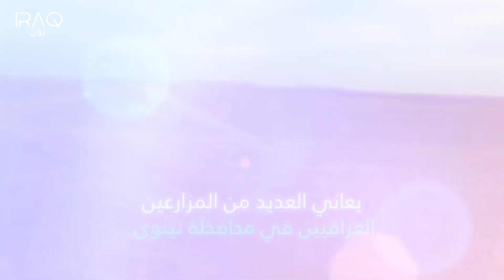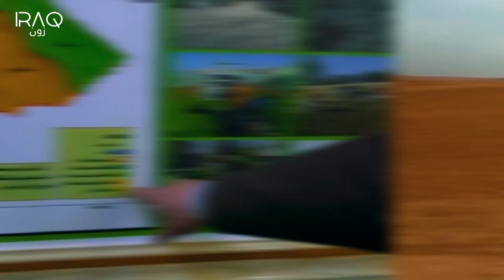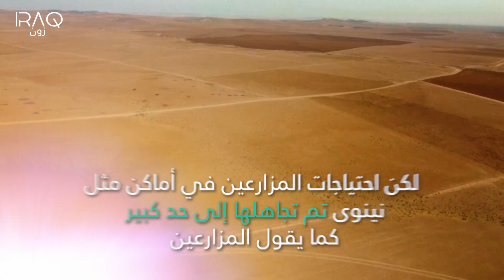مزارعون في محافظة نينوى يلجؤون لزراعة الصبّار بدلاً عن الحنطة